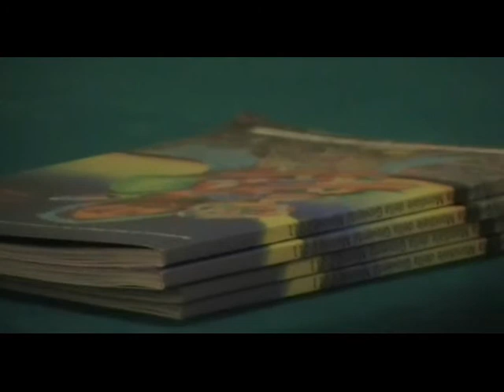Abbazia del Goleto 27 Gennaio 2012. I nostri giovani e la speranza di futuro._5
Archivio FotoVideo Tonino Di Mattia.